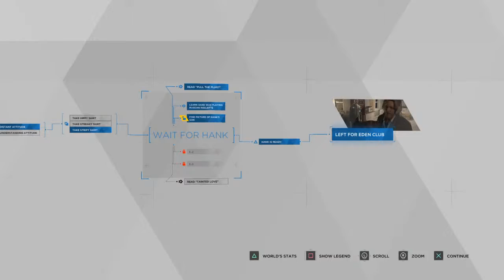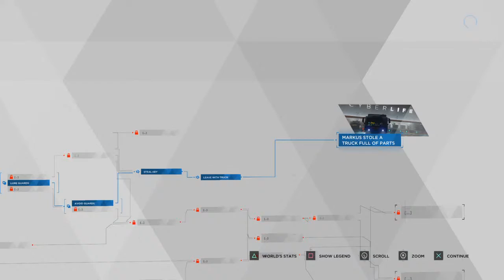Detriot: Becoming Human - Part 7: Spare Parts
Due to a glitch in one of the missions we've had to separate the footage for Part 7 into 2 parts. Marcus and the team from Jericho head out to get spare parts from a highly guarded facility.

00:00 - Intro
01:28 - Spare Parts